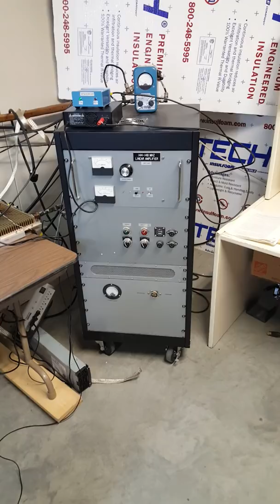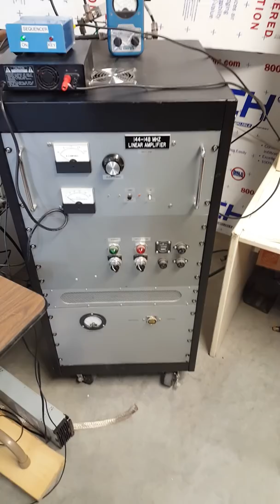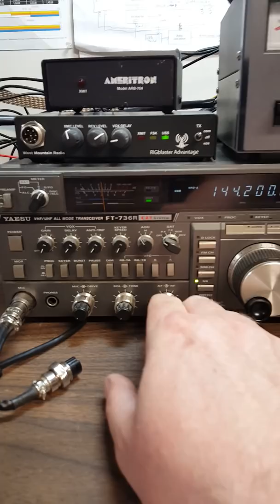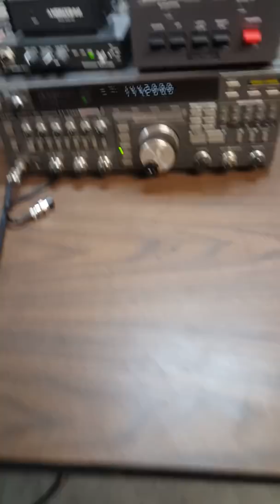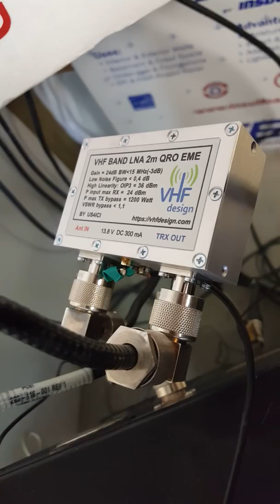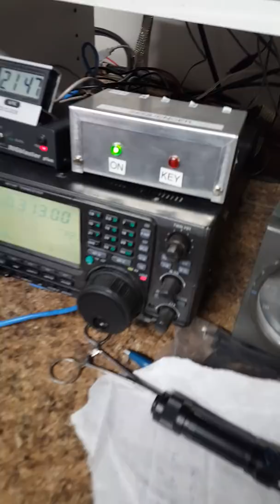'VHF Designs' Excellent 2 meter EME LNA (Pre-Amp) with QRO relay built in. .-K7KQA